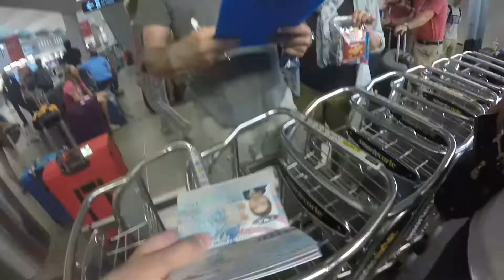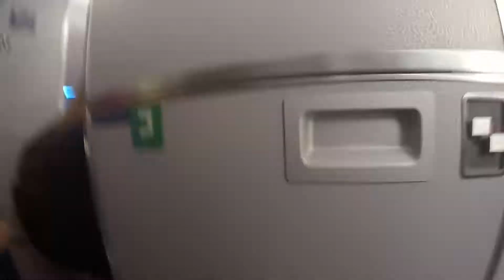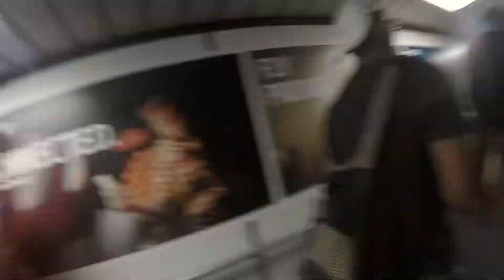Part 1 | The Journey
HHS Greece & Italy Trip 2017